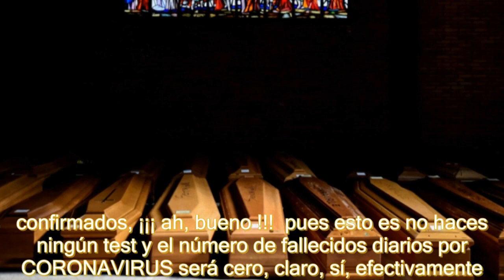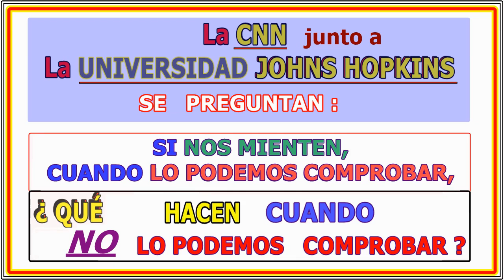Monólogo de Luis del Pino. Sábado 16 de Mayo. CRIMINAL GOBIERNO PSOE-PODEMOS. Más de 40 000 MUERTOS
Los MUERTOS QUE OCULTA el GOBIERNO de SÁNCHEZ IGLESIAS